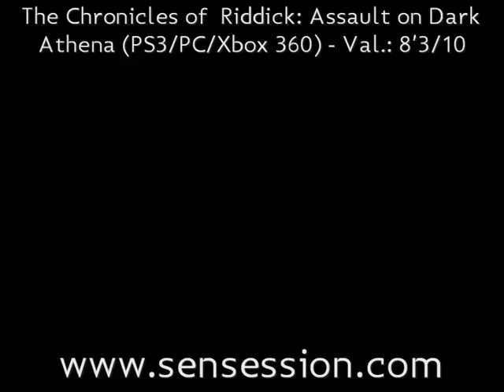TCO Riddick Assault ODA analisis review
Descubre todo lo que te ofrece Sensession: Videojuegos, cine y música dance!